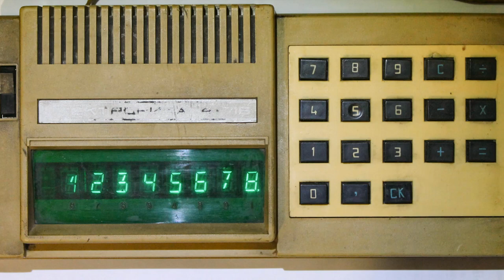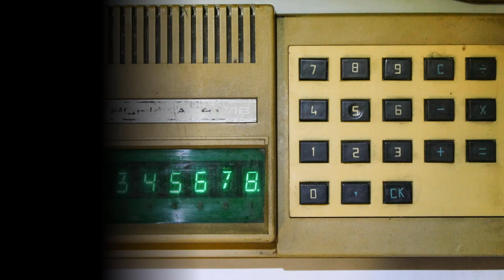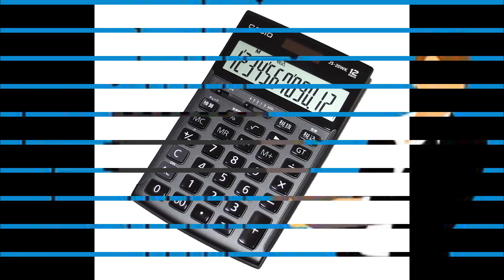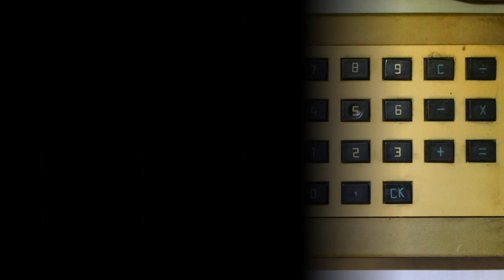कैलकुलेटर की खोज किसने की?कैलकुलेटर का आविष्कार कब हुआ?कैलकुलेटर के आविष्कारक कौन हैं?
कैलकुलेटर एक उपकरण है जो गणितीय परिकल्पनाओं को सरल बनाने वाला उपकरण है। कैलकुलेटर के आविष्कार का श्रेय कुछ वैज्ञानिकों को जाता है, जो यह उपकरण मानवता के लिए महत्वपूर्ण एवं उपयोगी बनाने के लिए काम करते रहे हैं।

एक बार जब मानव समाज ने गणितीय कार्यों के लिए आवश्यकता महसूस की, तब उन्हें उच्चारित क्रियाओं और बाइनरी पद्धति का इस्तेमाल करना पड़ता था, जो गणना करने के लिए अधिक समय और मेहनत मांगती थी। यह तकनीकी प्रक्रिया वैज्ञानिकों को उपयोगी और आसान समाधान खोजने के लिए प्रेरित करती थी।

1950 के दशक में, जर्मन वैज्ञानिक Karl Küpfmüller ने प्रथम इलेक्ट्रॉनिक कैलकुलेटर का आविष्कार किया, जिसे "मार्क 1" के नाम से जाना जाता है। इसके बाद, अन्य वैज्ञानिक भी ऐसे उपकरणों के विकास पर काम करने लगे।
कैलकुलेटर की खोज किसने की?
कैलकुलेटर का आविष्कार कब हुआ?
कैलकुलेटर के आविष्कारक कौन हैं?